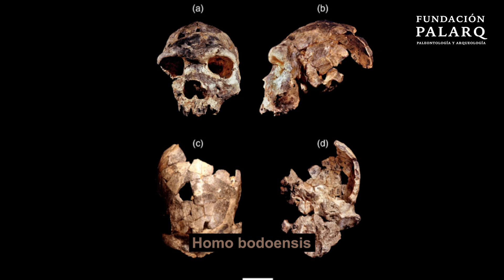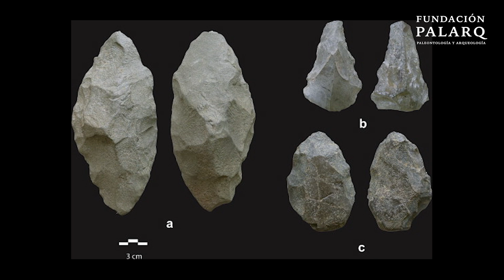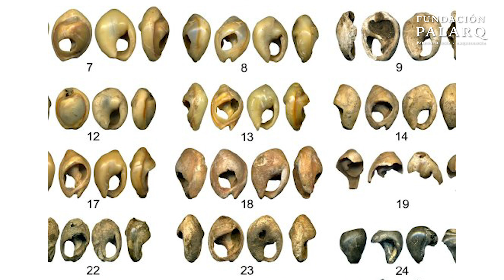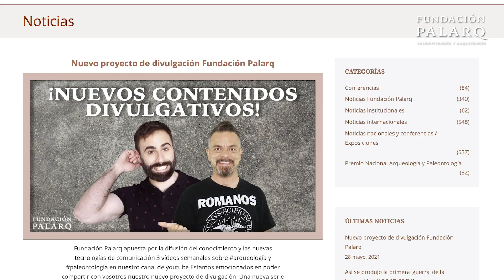🔹 HUMANOS MODERNOS | Las principales especies de homininos y etapas de la prehistoria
En esta serie de videos en los que vamos a hacer un repaso por las principales especies de homininos y etapas de la prehistoria

En los vídeos anteriores hablamos de las salidas de África del género Homo y de cómo estas poblaciones dieron lugar a especies nuevas. En el caso de los neandertales u Homo neanderthalensis, originarios de Europa. Mientras los neandertales aparecían en Europa, nuestra propia especie daba sus primeros pasos… en África.

En vídeos anteriores ya hablamos de Homo antecessor, una especie que surgió en África alrededor de hace un millón de años, que migró a Oriente próximo, llegó hasta Europa, y sus poblaciones dieron probablemente dieron lugar tanto al linaje de los preneandertales y neandertales, como a los denisovanos.

Los Homo antecessor que quedaron en África siguieron evolucionando. Para mediados del Pleistoceno, mientras los preneandertales ya dejaban huellas de su paso por toda Europa, aparece en África la especie recién descrita Homo bodoensis, que según sus autores sería un ancestro directo de nuestra propia especie. Estos humanos darían lugar a los primeros miembros de lo que podemos llamar Homo sapiens arcaicos o los primeros humanos anatómicamente modernos.